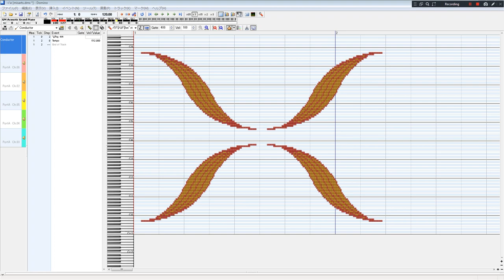very short midi arts